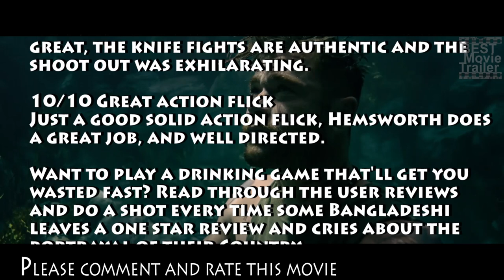Leap of faith, Chris Hemsworth, Tyler Rake Hold my beer